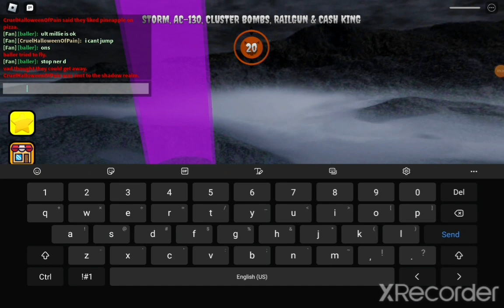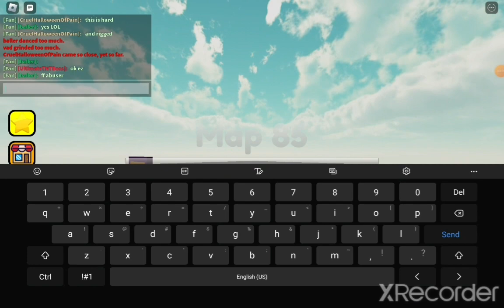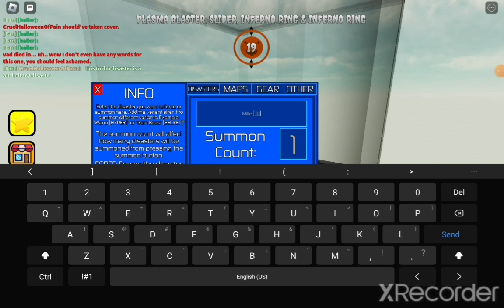Roblox Survive The Disasters Reborn: Turbo Millie Moments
bruh moments!